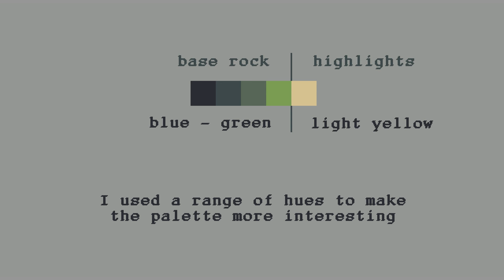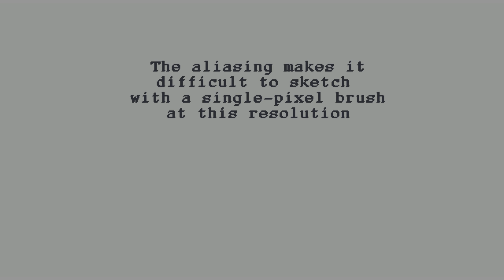Pixel art tile set workflow part 3: grass tiles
Another video in my workflow series where I make a tile set in Pro Motion 6.5. This time I added grass tiles and started experimenting with palette swapping. I've kept the explanations very brief, so I'll try to go into more detail in later videos.